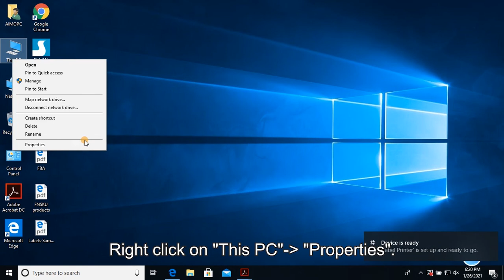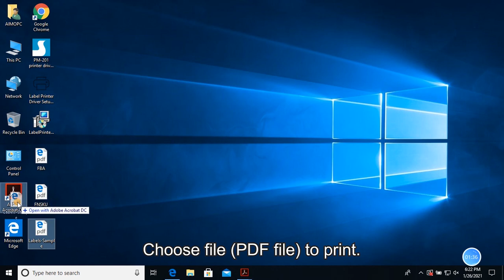3 Win 10 Driver version V1 1 0：Installing Label Printer Driver and Prepare before use AM 246S